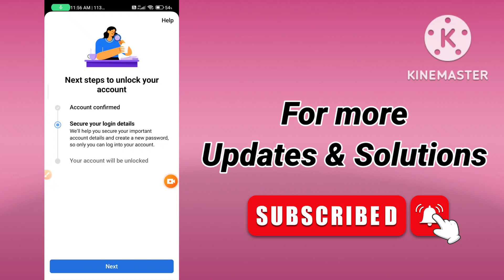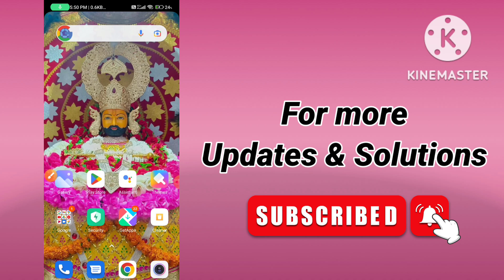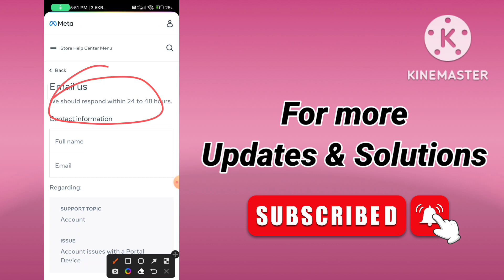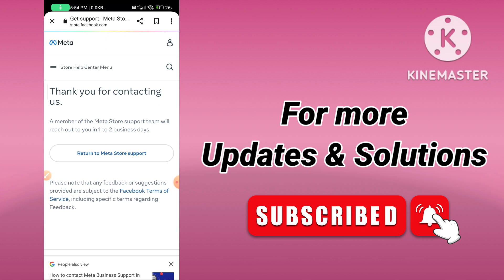Facebook account locked how to unlock | get a code by email option & get a code on your phone option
how to get code option in locked facebook account | get a code by email | get a code on your phone 🔥

🤩 how to unlock Facebook account without identity proof today 2022 | confirm your identity problem 🔥

🔴 Live Unlock :- how to get a code by emial option in locked fb account 2022 | confirm your identity

how to get code option in locked Facebook account | code वाला option कैसे लाए Locked FB account पर 🔥

without identity how to unlock facebook account | confirm your identity problem Facebook | unlock fb

get a code by email get a code on your phone option in locked Facebook account today 2022

selfie video से Locked facebook चुटकी में unlock | facebook account locked how to unlock

without identity - how to unlock Facebook account today 2022 | facebook account locked how to unlock

How to unlock facebook account without identity | how to unlock Facebook account without I'D proof

how to unlock facebook account without identity 2022 | confirm your identity problem in locked fb 🔥

Option change करो locked facebook में इस trick से LIVE 🤩 | confirm your identity option in locked

Access link से Account कैसे unlock kare | how to get access link for locked facebook account 2022

🤩 Live locked Facebook account unlock | how to get code option in facebook | confirm your identity 🔥

confirm your identity से get a code by email / get a code by email option कैसे लाए | unlock facebook